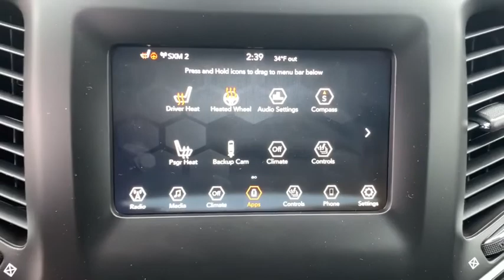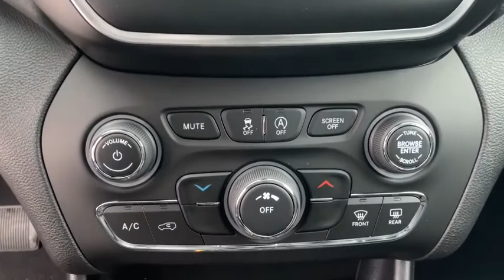2021 Jeep Cherokee Milford, Mendon, Worcester, Framingham MA, Providence, RI 21-255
Diamond Black Crystal Pearlcoat New 2021 Jeep Cherokee available near me in Milford, Massachusetts at Imperial CDJR. Servicing the Mendon, Worcester, Framingham MA, Providence, RI area.
2021 Jeep Cherokee Latitude Plus - Stock#: 21-255 - VIN#: 1C4PJMLB5MD147624

Imperial CDJR
18 Uxbridge Rd

Heated Seats, Smart Device Integration, Lane Keeping Assist, Blind Spot Monitor, Apple CarPlay, Aluminum Wheels, 4x4, TRANSMISSION: 9-SPEED 948TE AUTOMATIC... ENGINE: 2.4L I4 ZERO EVAP M-AIR W/ESS... Back-Up Camera, Bluetooth, Remote Engine Start, Satellite Radio, iPod/MP3 Input. EPA 29 MPG Hwy/21 MPG City! Diamond Black Crystal P/C exterior, Altitude trim. Warranty 5 yrs/60k Miles - Drivetrain Warranty; brbrbrbrKEY FEATURES INCLUDEbrbr4x4, Heated Driver Seat, Back-Up Camera, Satellite Radio, iPod/MP3 Input, Bluetooth, Aluminum Wheels, Remote Engine Start, Lane Keeping Assist, Smart Device Integration, Apple CarPlay, Blind Spot Monitor, Heated Seats Rear Spoiler, MP3 Player, Keyless Entry, Privacy Glass, Steering Wheel Controls. brbrbrbrOPTION PACKAGESbrbrENGINE: 2.4L I4 ZERO EVAP M-AIR W/ESS (STD), TRANSMISSION: 9-SPEED 948TE AUTOMATIC (STD). brbrbrbrEXPERTS RAVEbrbrGreat Gas Mileage: 29 MPG Hwy. brbrbrbr.brbrThe Buy For Price reflects all applicable manufacturer rebates and/or incentives (not all will qualify) and is based on retail purchase with additional dealer discounts including a $1,000 Imperial Trade Assistance Bonus for qualifying 2010 or newer trades. Our specials are available exclusively through our phone and internet department. Price subject to change if manufacturer rebates change. Lease, business and fleet acquisitions may result in a different pricing and rebate structure. Price does not include tax, title, registration, and documentation fee or other applicable fees. Vehicle must be paid in full and take same day delivery from dealer stock. No wholesalers or dealers. Call or email our phone and internet team for the most current rebate information and Imperial discounts. Our price online is for our market area only. Price cannot be combined with any other discounts or promotions. Not responsible for typographical or pricing errors. May include vehicle demonstrators. StockPrice does not include tax, title, registration, documentation fee or other applicable fees, and includes our Imperial Trade Assistance Bonus of $1,000 for qualifying 2010 or newer retailable trades. To receive advertised promotional price, the vehicle must be paid in full and take same day delivery from dealer stock. Call or email our phone and internet team for the most current rebate information and Imperial discounts. Price cannot be combined with any other discounts or promotions and is subject to change based on market value at any time without notice, customer must mention promo code in order to qualify for internet special discount. The information contained herein is deemed reliable but not guaranteed, dealer not responsible for any misprint involving the price or description of the vehicle, it's the sole responsibility of buyer to physically inspect and verify such information prior to purchasing. Transparency is our goal. NO WHOLESALERS OR DEALERS! brbr MORE ABOUT US: Imperial Cars Purchase With Confidence: 1) Free Car Fax Vehicle History Report Available For All Of Our Vehicles Online. 2) Imperial Certified All used cars go through a Rigorous 125-Point Vehicle Inspection. 3) Bottom Line Pricing 4) 5 Day or 200 Mile Exchange Program for Your Total Confidence If you are not happy with it bring it back within 5 days or 200 miles and we'll give you a credit of your full purchase price toward the purchase of another vehicle. (excludes Renewed for You Vehicles)  $1,000Must trade 2010 or newer retail-able trade.br - Exp. 12/31/2020